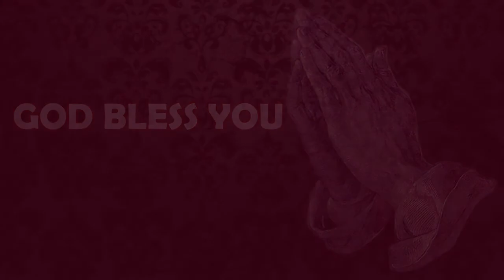ஆனந்த துதி ஒலி கேட்கும் | Worship Song | Sr Premila Simon | Carmel Ministries